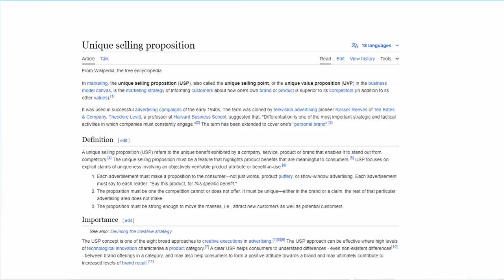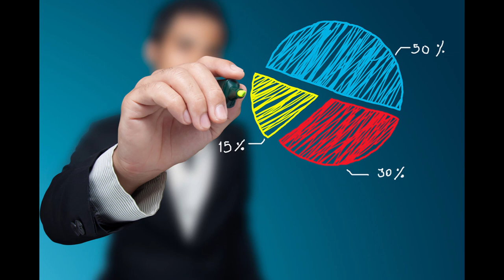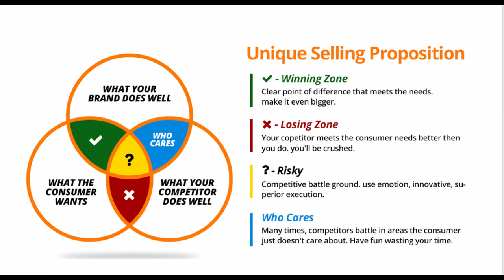Frank Lucas' Unique Selling Proposition: The Secret to His Success American Gangster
Discover the business acumen behind one of America's most notorious drug lords in our latest video on Frank Lucas's unique selling proposition (USP). In this in-depth analysis, we uncover how Lucas, portrayed by Denzel Washington in American Gangster, revolutionized the drug trade with his innovative approach to business.

Frank Lucas's rise to power wasn't just about brute force—it was about strategic thinking and a clear USP that set him apart from his competitors. Join us as we explore how Lucas's "Blue Magic" heroin became a brand synonymous with quality and consistency, redefining the illicit drug market.

In this video, we break down:

Direct Supply Chain: How Lucas cut out middlemen and sourced heroin directly from Southeast Asia, ensuring high purity and lower costs.
Branding and Quality Control: The importance of maintaining a consistent and superior product, and how Lucas's "Blue Magic" became a trusted name on the streets.
Innovative Distribution: The clever tactics Lucas employed to distribute his product efficiently and discreetly, outmaneuvering law enforcement and rivals alike.
Customer-Centric Approach: How understanding his market and meeting customer demands helped Lucas build a lucrative empire.
With expert insights and detailed scene breakdowns, we examine how Frank Lucas's business strategies can be seen as a masterclass in entrepreneurship, albeit within the illegal drug trade.

Join us for a fascinating look at how the principles of a unique selling proposition can apply even in the most unexpected industries. 💼💊🎬